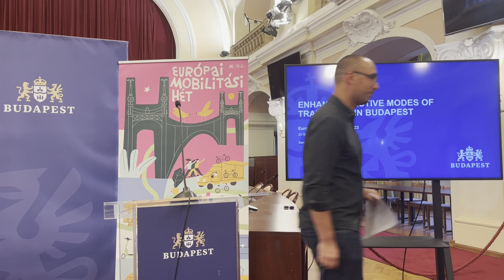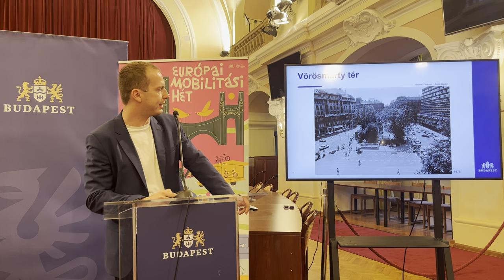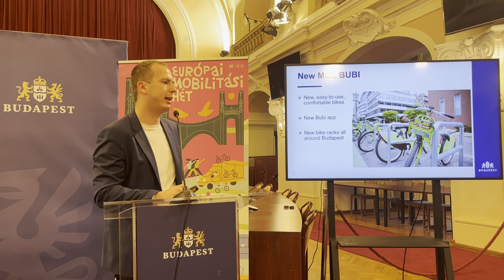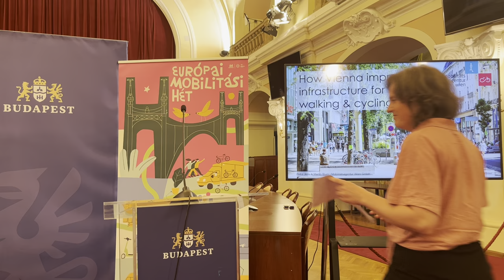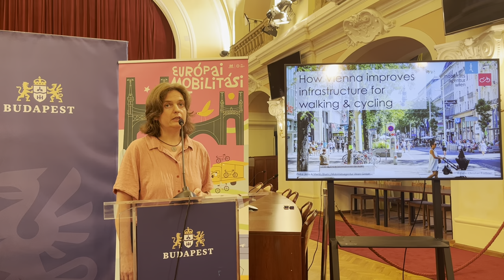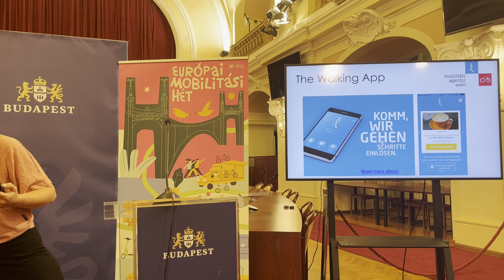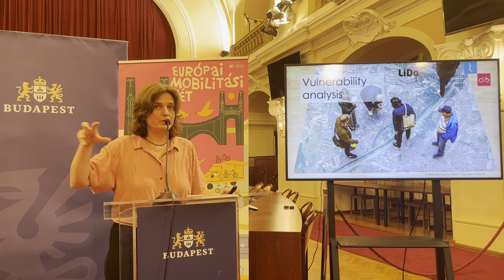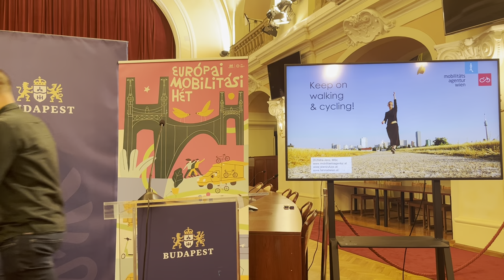Improving cycling & walking in Vienna and Budapest - Bringás & gyalogos fejlesztések Bécsben és BP-n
Lectures and discussion on how Vienna and Budapest improves infrastructure for walking & cycling with DI Petra Jens, Vienna's Commissioner for Pedestrians, Mobility Agency Vienna & Samu Balogh Head of cabinet of the mayor of Budapest.

The event was organized as part of the European Mobility Week 2023.

Moderator: Áron Halász - Sustainable Transport Specialist, City of Budapest

00:00:00 - Intro
00:01:55 - Samu Balogh (HUN)
00:24:10 - Petra Jens (ENG)
01:02:00 - Discussion (ENG)

Szeptember 20-án Petra Jens, a bécsi Mobilitási Ügynökség vezető-helyettese, a város gyalogos közlekedésért felelős megbízottja mutatta be Bécs aktuális kerékpáros és gyalogos fejlesztéseit, jó gyakorlatait, kihívásait és az azokra adott válaszokat.

Az eseményen megtudhattuk, hogy áll Bécs a budapestihez hasonló közlekedési aránycéljainak elérésében, milyen szervezeti, politikai, lakossági, műszaki akadályokat azonosítottak, és hogyan küzdik le ezeket a vállalások teljesítése érdekében. Az infrastruktúra fejlesztése mellett megismerhetjük a szemléletformálás, népszerűsítés és pénzügyi ösztönzés szerepét is a fenntartható közlekedés elterjesztésében.

Budapest részéről Balogh Samu a főpolgármester kabinetfőnöke mutatta be a fővárosi eredményeket és célokat, majd kerekasztal-beszélgetést tartottunk a résztvevőkkel.

Az esemény nyelve angol és magyar.

Moderátor: Halász Áron - fenntartható közlekedési szakreferens, Főpolgármesteri Hivatal Klíma- és Környezetügyi Főosztály

Helyszín: Budapest Városháza díszterem (1052. Budapest Városház utca 9-11., belépés a II. kapun)

Az Európai Mobilitási Hét keretében a Főpolgármesteri Hivatal Klíma- és Környezetügyi Főosztálya által szervezett rendezvény kiemelt partnere Bécs város nemzetközi irodája Budapesten.

(Prezentáció borítókép: Mobilitätsagentur - Peter Provaznik)